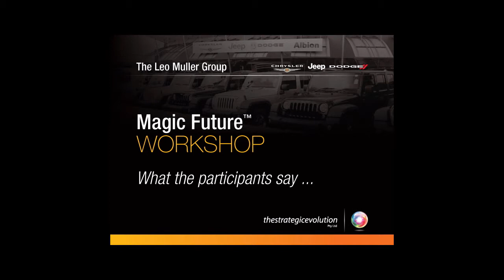Leo Muller Group - Magic Future Group